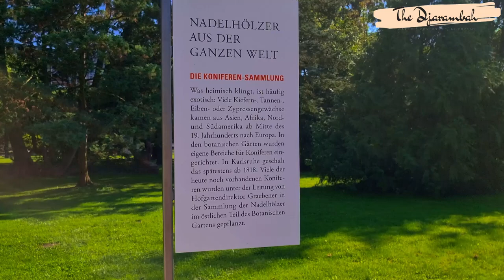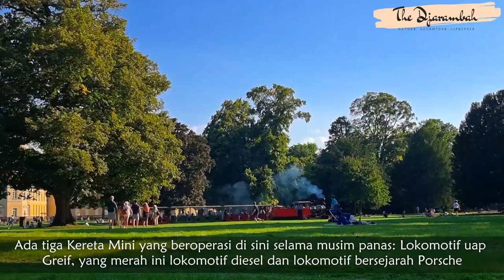A Day in Karlsruhe | Jalan-Jalan di Sekitar Istana Karlsruhe | Late Summer 2021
Pada suatu hari yang cerah di bulan September kami menghabiskan waktu untuk sekedar jalan-jalan di sekitar istana Karlsruhe sambil menunggu tiba waktunya Lightshow malam harinya.

Kamera : Samsung S21 Ultra 5G
Editing tools: DaVinci Resolve 17